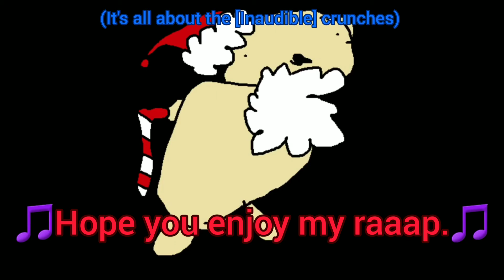Realistic Samuel's C&P Diss Track Lyrics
I wanted to post this as just text in a comment section but YouTube is a pain in the ass and kept on removing the comment